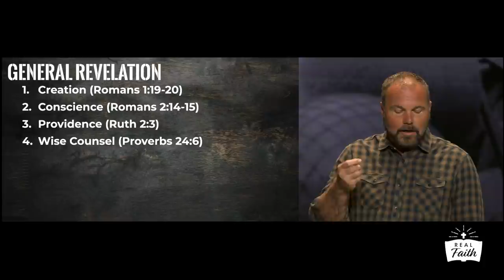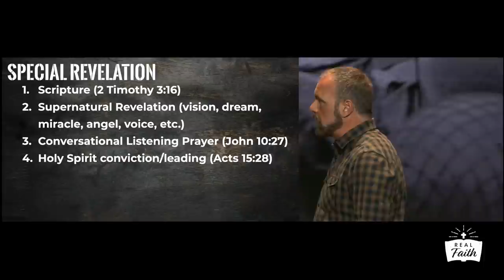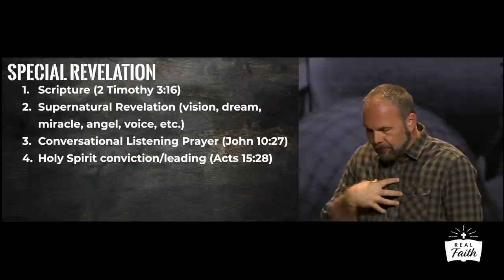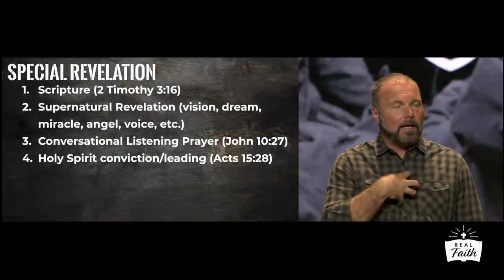Real Men - How to Know God’s Will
Have you ever wondered what the will of God is for your life and the life of your family? In this Real Men sermon, Pastor Mark uses the story of Abraham as the basis, preaching on the fact that God reveals Himself to us through both general and special revelation.